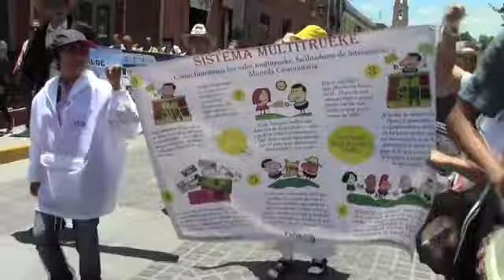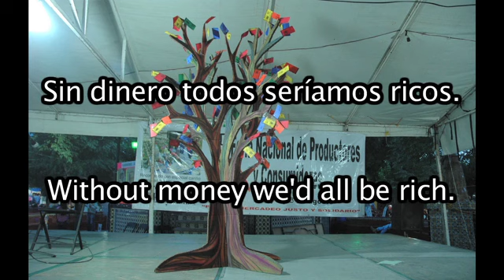Livelihood National Fair